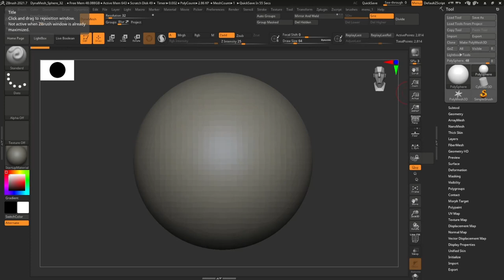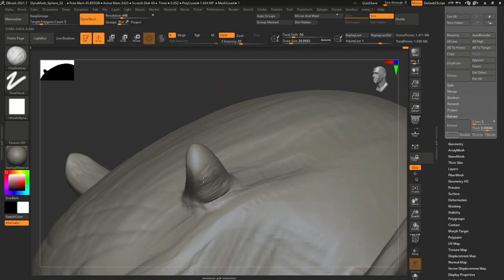Head 65. Speed Sculpt.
Hello! I bought a pen displays and this sculpt was created with it. It's interesting experience and take time to use it better.